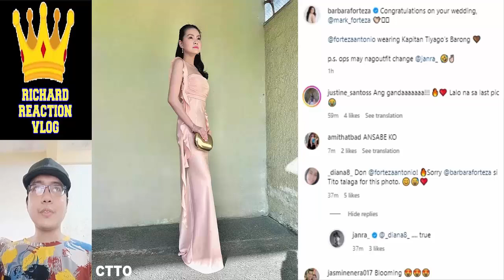🔴 BARBIE FORTEZA UPDATE DECEMBER 6 2023 👈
🔴 BARBIE FORTEZA UPDATE DECEMBER 6 2023 👈 barbieforteza barda jakbie youtube maria clara at ibarra trending viral ngayon panoorin latest ganap update reel tiktok klay fidel filay barda jak roberto jakbie barjak davbie david licauco maging sino ka man primetime princess monique dino carding that kind of love pulang araw